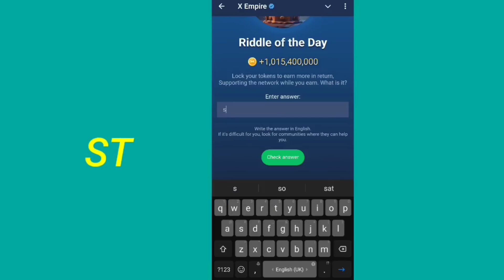Riddle Of The Day X Empire 20 September | Riddle Of The Day Musk Empire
20 September All Quest Complete Musk Empire | Riddle of the Day and Rebus of the Day Code Today
of day answer
Riddle of the day 20 september X Empire today
20 september all quests complete musk empire
20 september  all quests complete code musk empire
20 september all quests complete x empire
20 september x empire all quests complete
musk empire
riddle of the day musk empire 20th September
musk empire daily